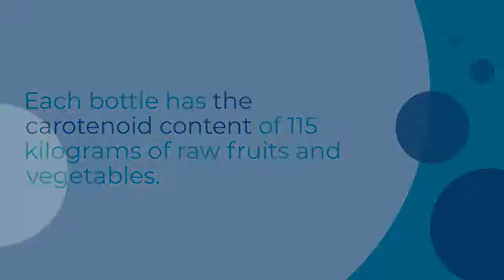Gnld NeoLife Products Carotenoid Complex Fruits And Vegetables Supplements - 90 Tablets NeoLife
Carotenoid elements derived from entire meals to boost immunity.
Boost immune cell function and the cardiovascular system by providing potent antioxidant benefits throughout the body.
It Provides a wide range of 15 potent carotenoid "family members" as they naturally occur in fruits and vegetables in the human food chain.
It contains tomatoes, carrots, spinach, red bell peppers, strawberries, apricots, and peaches are used to make this sauce.
The exclusive formula was patented because it was so distinctive.

Gnld Products Chelated Cal-Mag with 500 IU Vitamin D3